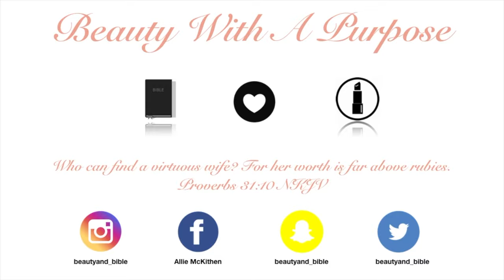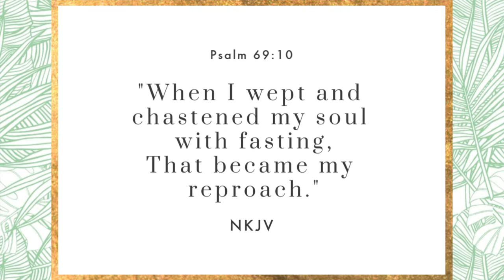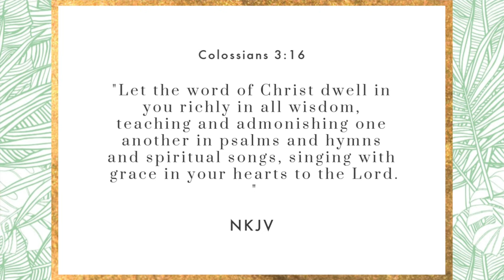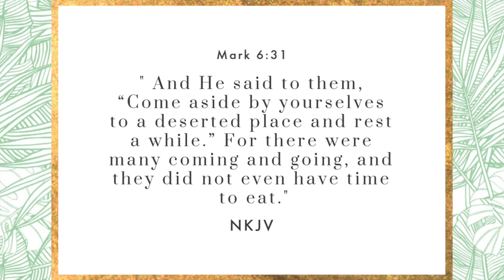Jesus Chats | 5 Tips For Successful Alone Time With God | 2020